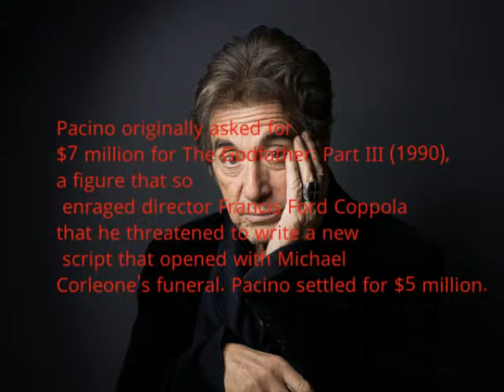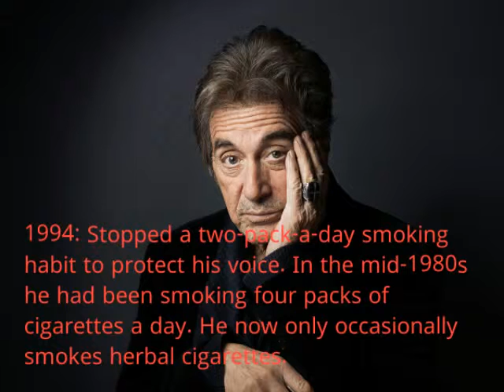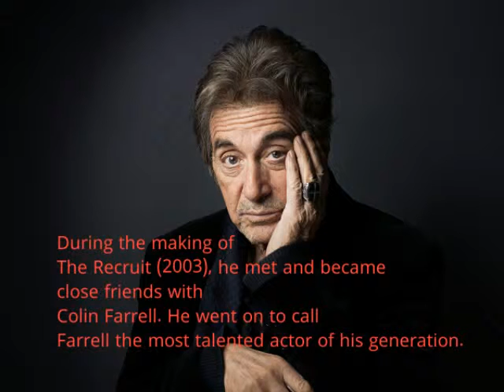Al Pacino Trivia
Alfredo James "Al" Pacino (born April 25, 1940) is an American actor of stage and screen, filmmaker, and screenwriter. Pacino has had a career spanning fifty years, during which time he has received numerous accolades and honors both competitive and honorary, among them an Academy Award, two Tony Awards, two Primetime Emmy Awards, a British Academy Film Award, four Golden Globe Awards, the Lifetime Achievement Award from the American Film Institute, the Golden Globe Cecil B. DeMille Award, and the National Medal of Arts. He is also one of few performers to have won a competitive Oscar, an Emmy and a Tony Award for acting, dubbed the "Triple Crown of Acting".